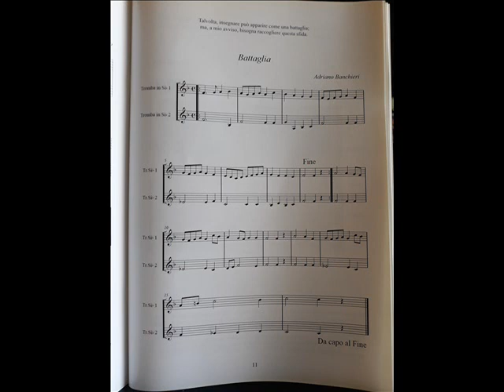Battaglia di Banchieri